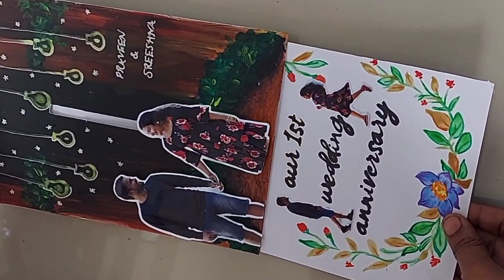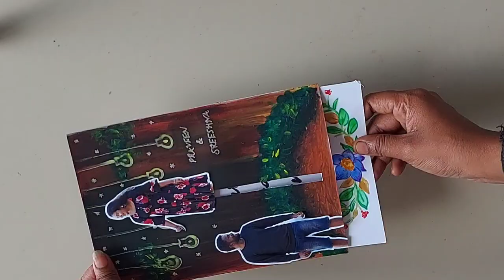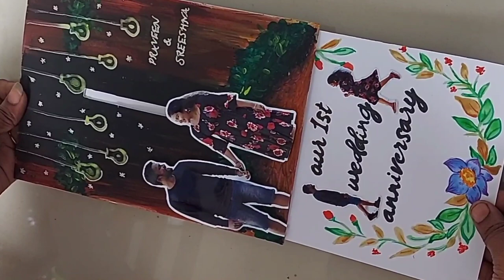Wedding Anniversary Card